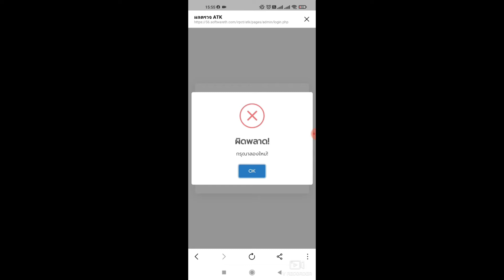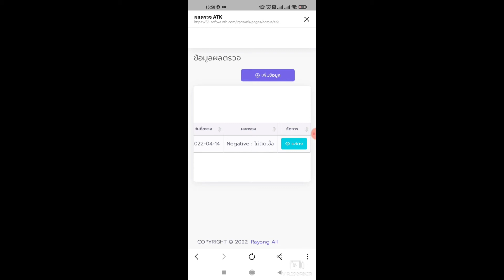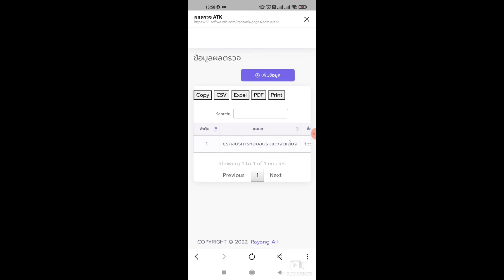ระบบแจ้งผลการตรวจโควิด ATK ผ่านมือถือ php mysql